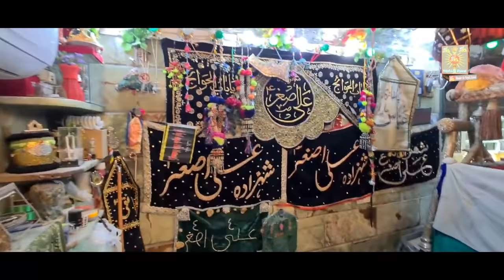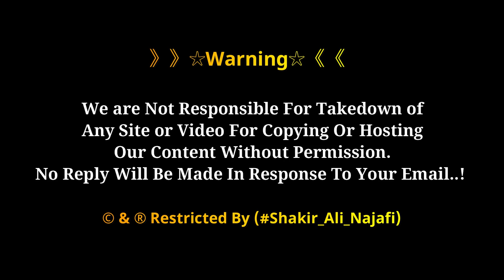Babul Hawaij Ali Asgar | Moula Ali Asgar as | Maqtal Gah Ali Asgar | Karbala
》》》》》》☆Warning☆《《《《《《